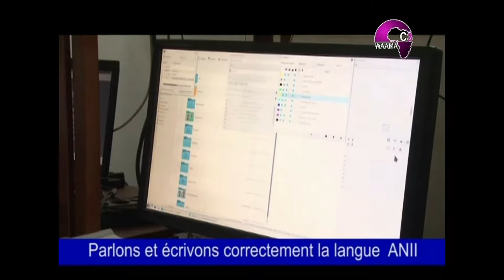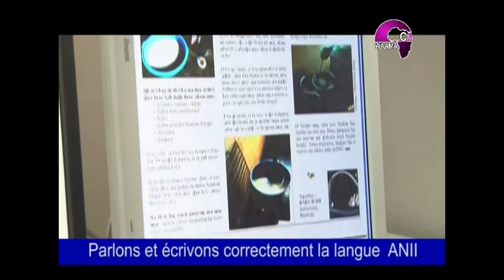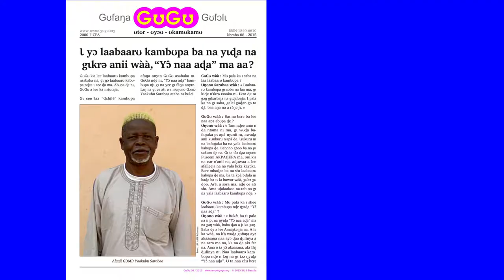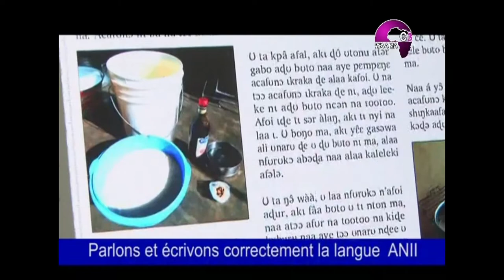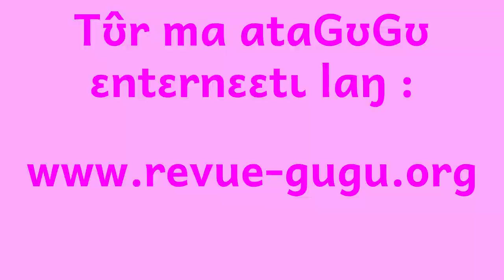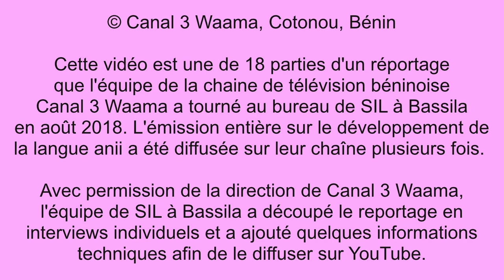10 Comment est-ce que la revue GʊGʊ est faite ?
ISSIFOU SOUMANOU Moustapha montre comment l'équipe fait la mise en page des pages A3 de GʊGʊ sur l'ordinateur et comment on l'imprime sur notre grande imprimante. Cette vidéo est la dixième de 18 parties d'un réportage que l'équipe de la chaine de télévision béninoise Canal 3 Waama a tourné au bureau de SIL à Bassila en août 2018.